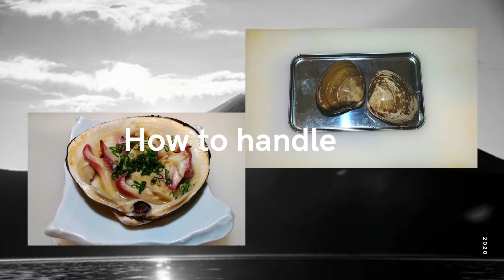これ絶対ウマいヤツ、バター醤油香る北寄貝のバター焼き！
北寄貝の下処理からバター焼きの作り方